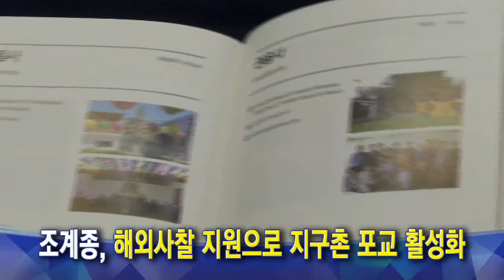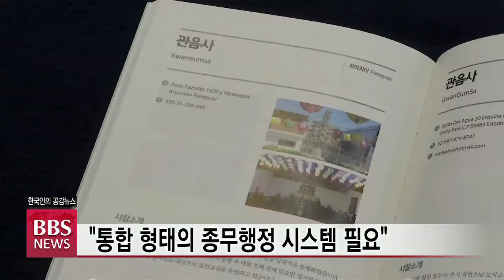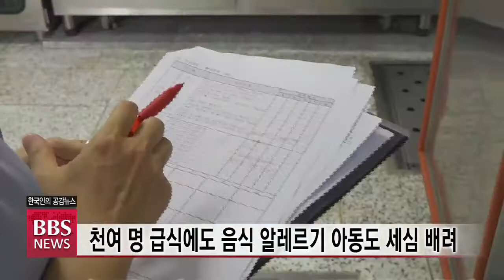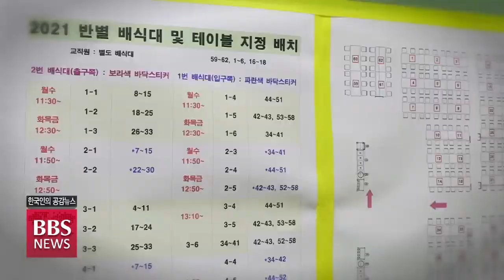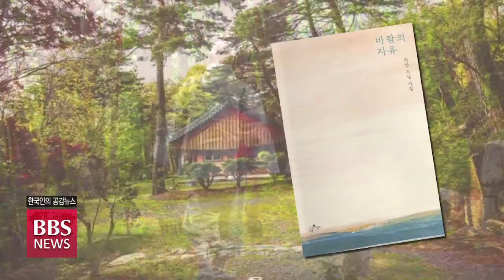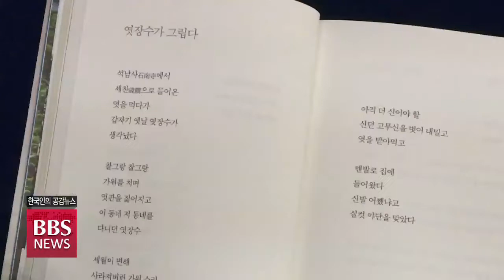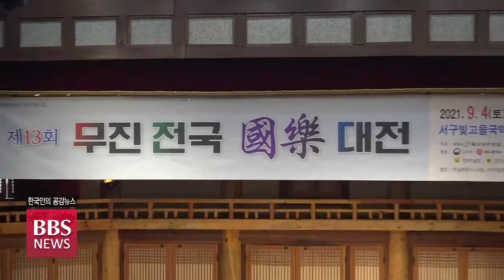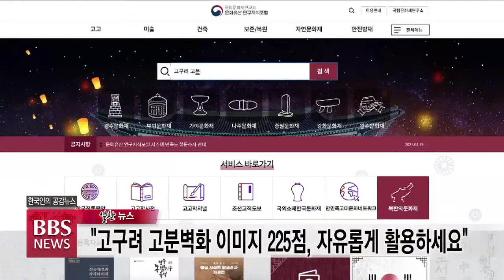2021년 9월 6일 BBS뉴스 전체영상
1. 조계종, 해외사찰 지원으로 지구촌 포교 활성화

조계종이 지구촌 포교 활성화를 위해 해외사찰 지원 확대에 본격적으로 나섭니다. 인도 부다가야 분황사가 종단 해외포교 지원에 변화를 이끌 것이란 기대도 높습니다.

2. 종정 진제 대종사, 경북도청 첫 방문

조계종 종정 진제대종사가 경북도청을 방문해 코로나19 확산과 태풍 피해로 어려움을 겪는 도민들을 위로했습니다.

3. 고우 대종사 초재 문경 봉암사서 봉행

지난달 29일 원적에 든 은암당 고우 대종사 49재 가운데 초재가 문경 봉암사에서 봉행됐습니다.

4. 조계종, 내년 대선 앞두고 불교정책기획단 출범

조계종이 내년 3월 치러질 대통령선거를 앞두고 불교정책을 제안하는 업무를 맡는 가칭 불교정책기획단을 출범시키기로 했습니다.

5. 대강백 지안스님, '시로 전하는 삶의 지혜'

우리 시대의 대강백으로 불리는 지안스님이 시집 ‘바람의 자유’를 펴냈습니다.